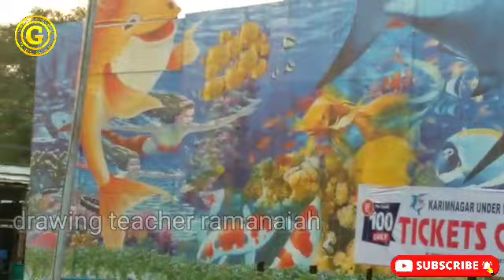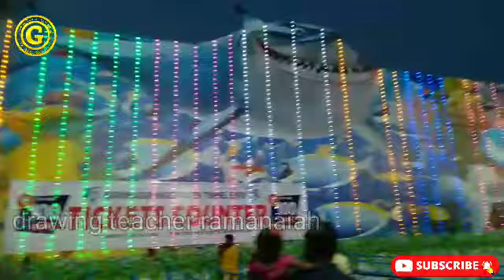fish tunnel expo-exhibition-2023#vlog#karimnagar#drawing teacher ramanaiah